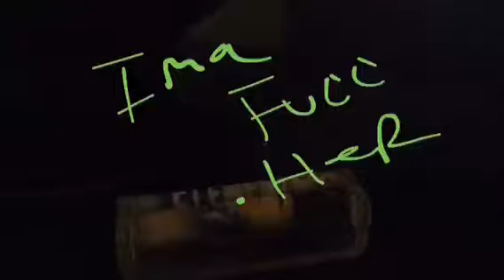Poem ima hit her good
Sex club